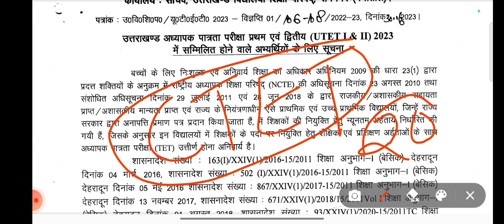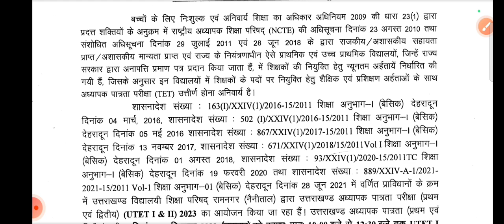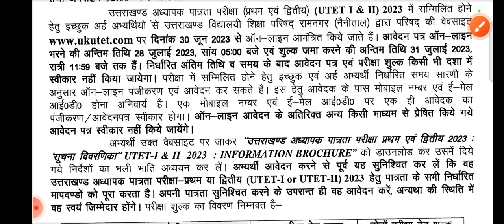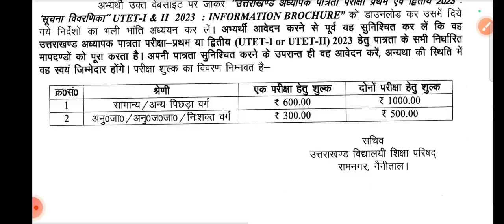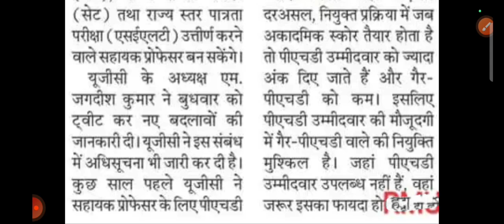लो भर लो फॉर्म || utet form 2023 || 29 सितम्बर 2023 को पेपर होगा || UTET 2023 Uttrakhand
utet form 2023